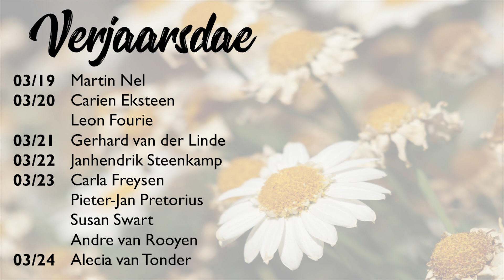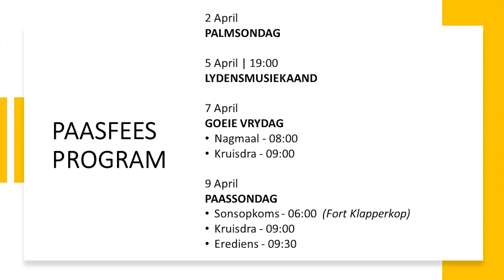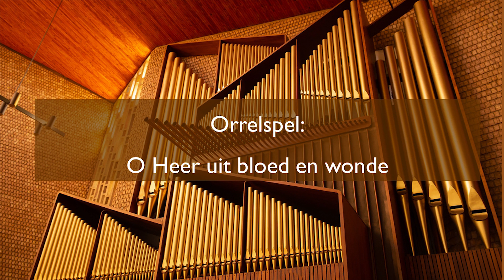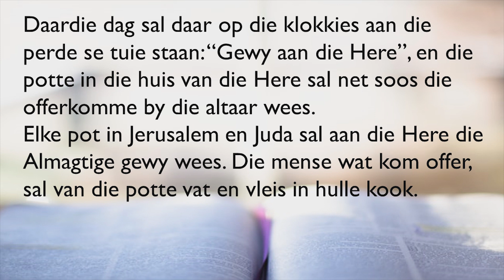19 Maart 2023 - Oggend - Ds. Arno Meiring - Sag. 14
Skriflesing: Sagaria 14:20-21
Tema:

Ouers/voogde, daar is 'n aparte vorm vir kinders jonger as 18.